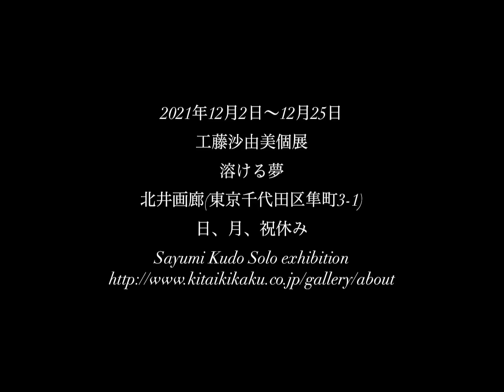ペン画家 細密画家 工藤沙由美 個展風景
工藤沙由美 個展
溶ける夢  歩き続けても覚めぬ世界

会期 2021年12月2日（木）〜 25日（土）
時間 12時〜19時
休廊 日・月・祝日
場所 北井画廊

本展は、対面式の展覧会のほかにオンラインビューイングのメルマガ配信を行います。

Sayumi Kudo Solo Exhibition
Melting Dreams  – Endless world, if even keep walking

2 – 25 Dec. 2021
Gallery hour 12:00 – 19:00
Closed on Sun. Mon. Holidays
Venue Gallery KITAI

Sayumi Kudo
pen,art,Japan